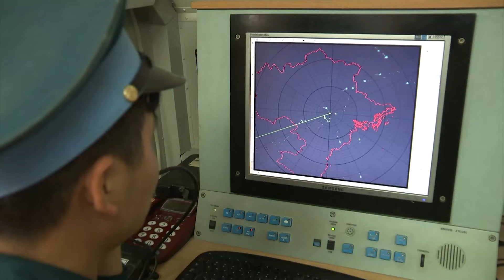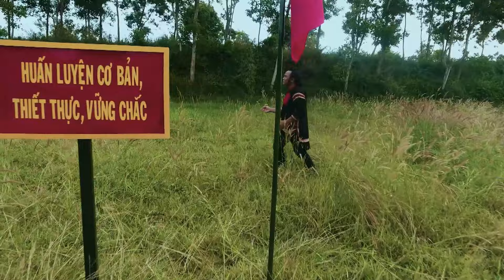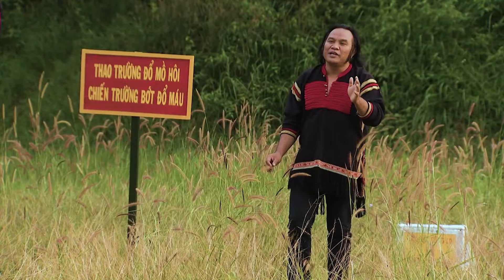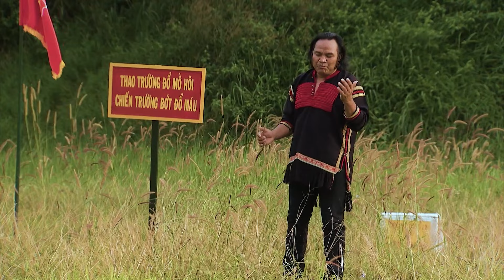LK Nơi Gặp Gỡ Tình Yêu - LK Nhạc Cách Mạng Tiền Chiến Hay Nhất 2023 - Giai Điệu Thao Trường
☞Danh Sác Bài Hát:
00:00:00 Noi Gap Go Tinh Yeu - Linh Nham & Song Vu Doan Van Cong Quan Khu 1 (So 18)
00:05:48 Nhac Rung - Top Ca Nu Doan Van Cong Quan Khu 7 (So 10)
00:10:23 Rada Tinh Yeu - Thanh Binh ft Loan Phuong ft Mai Lan (So 3)
00:15:06 Noong Oi - Nha Thanh (So 15)
00:18:59 Noi Dao Xa - Hoang Anh
00:22:33 Rock Dong Ho Cat - Cat Tien (So 19)
00:26:17 Nhu Phut Ban Dau - Ha Duc Tam ft Kha Duyen (So 6)
00:30:02 Nhay Tha Kenh H Mong - Doi Van Nghe Tieu Khu Pa Khen 3 Moc Chau (So 15)
00:33:30 Oi Madrak - NSUT Y Joel Knul (So 14)
00:38:10 Nhip Cau Noi Nhung Bo Vui - Tuan Vu ft Mang Hien & Dong Doi Lu Doan Cong Binh 575 (So 18)
00:41:56 Thoi Sao Dat Nuoc Trong Niem Vui - The Trinh ft Van Trung (So 6)
00:43:56 Tinh Ca - Le Hong Phi & Top Mua Doan Vang Cong Quan Khu 1 (So 17)
00:48:24 Tinh Em - Minh Man (So 8)
00:53:59 Tan Co Mai Xa Rung - Bao Ngoc (So 11)
01:00:08 Tinh Ca Mua Xuan - Duong Duc ft Minh Nham (So 18)
01:04:41 Thu Nha - Kha Duyen (So 6)
01:10:40 Tinh Ca Nguoi Linh - Top Ca (So 39)
01:15:16 Theo Anh - Ha Duc Tam (So 6)
01:19:23 Tieng Dan Ben Thap Phao - Top Ca Lu Doan 405 (So 9)
♥️ “Gửi Thanh Xuân” là chương trình giao lưu văn nghệ với sự tham gia của ca sĩ chuyên nghiệp cùng cán bộ chiến sĩ. Với mục tiêu phục vụ giải trí, giao lưu kết nối, chia sẻ những gian lao vất vả nơi thao trường, khích lệ tinh thần văn hóa văn nghệ. Chương trình phát sóng kênh QPVN phục vụ khán giả cả nước, thời lượng 30 phút/số, hai số mỗi tháng, vào lúc 10h15 ngày chủ nhật tuần đầu tiên và tuần thứ ba của tháng. Gửi thanh xuân’ hứa hẹn sẽ mang tới cho khán giả nhiều điều mới mẻ, thú vị, hấp dẫn về cuộc đời người lính với những năm tháng thanh xuân tươi đẹp cống hiến, hy sinh hết mình cho Tổ Quốc cùng những kỷ niệm đẹp đẽ về tình bạn, tình yêu, tình đồng chí...